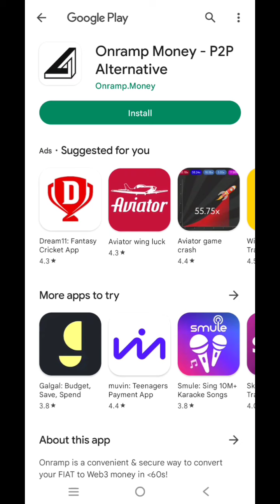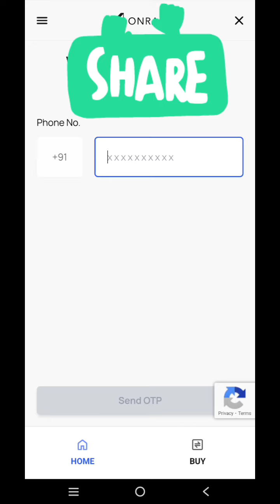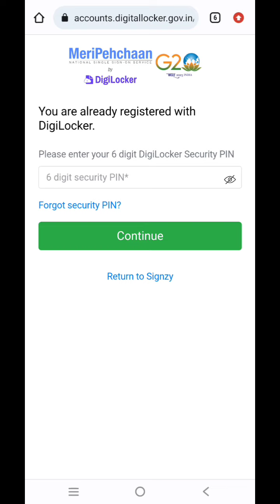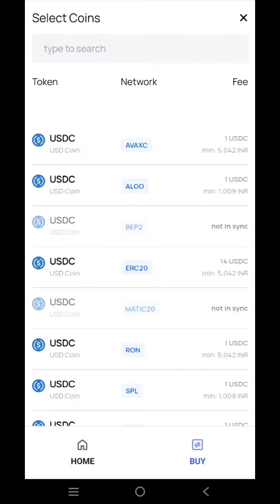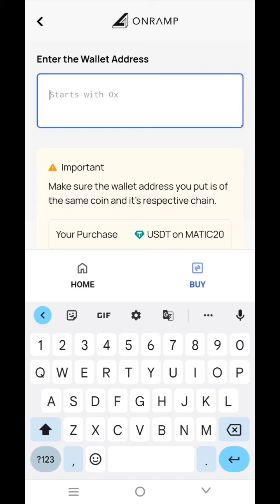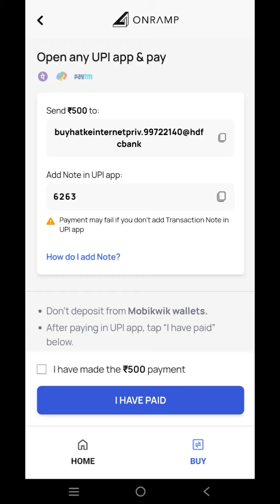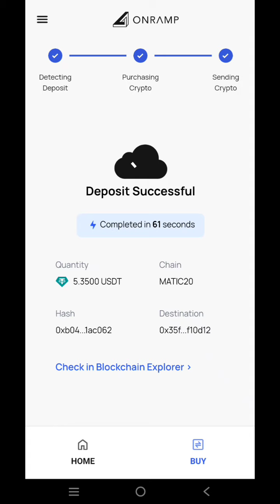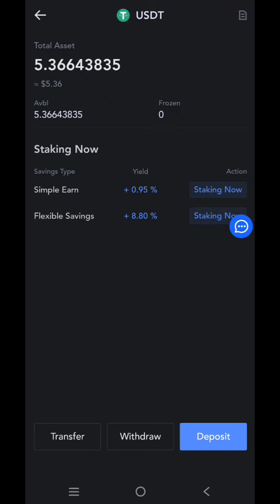How to Deposit With UPI in Crypto Exchanges Fast and easy way | How to Deposit inr in Binance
Onramp signup link

Does baby Dogecoin have a future? What is baby Dogecoin at right now? Is it worth investing in baby DOGE? How many Baby Dogecoins have been burned? Is Baby Dogecoin burning? Is Baby Doge a rug pull? How many baby Dogecoins are there How many baby Doge holders are there? What's the difference between baby Dogecoin and baby Doge ETH? How do I buy a baby Dogecoin? Which coin is best to invest now for short term? Will Dogecoin go up? Which crypto will explode? What is the smartest crypto to invest in? Which cryptocurrency should I invest in 2022? What is the cheapest crypto? What is the number 1 cryptocurrency? How much does a Dogecoin cost? How many Dogecoins are left? What's the highest Dogecoin can go? Will they cap Dogecoin? Can Dogecoin reach $10 000? Will Dogecoin Make Me a Millionaire? Can Dogecoin be like Bitcoin? What is the newest crypto to buy? What do you know about Dogecoin? What is the best cryptocurrency to invest in 2022 Baby Dogecoin News Today | Crypto News Today | Baby Doge Update Today . . . .queries baby doge binance listing baby dogecoin news today hindi baby doge news update today baby doge price prediction baby doge update todaybaby doge,
bitcoin
Etherium
Cryptocurrency